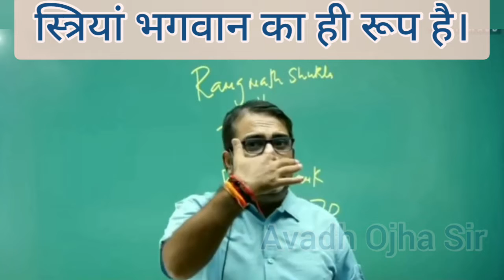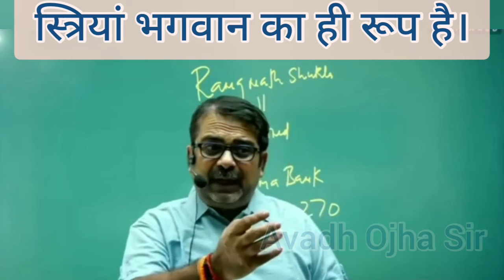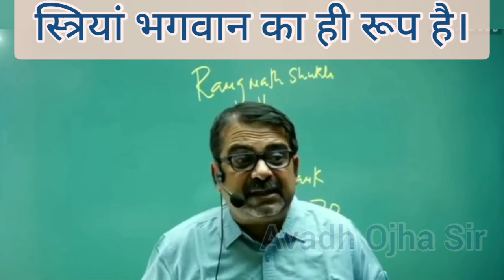Best ✌️ Speech of Avadh Ojha sir ||Powerful 🔥Motivational Video By Avadh Ojha sir 😎 for boys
Ray Avadh Ojha, Ojha Sir Funny movement, Avadh Ojha Ray, Ojha Sir Naujawan Kranti, Ojha Sir Ancient History, Ojha Sir Motivation status, Ojha Sir IAS Motivation,

Hi dear This channel is made to convey the message of our great avadh ojha sir .

 Ps. Ignore the keywords its necessary to get reach on youtube as algorithm .

iojhasir
Ojhasirmotivational
ojha sir avadh ojha avadh history
dyuti
upscacademy
upscteachers
upsc
avadh ojha optional
avadh ojha biography
awadh ojha bodhgaya avadh ojha bihar
ojha sir on porn
ojha sir abouts girls
ojha sir sex

ojhasir
Ojhasirmotivational
ojha sir iqra ias ips
ojha sir
avadh ojha avadh history
avadh ojha comedy
avadh ojha funny how to read ncert
ojha sir
ojha sir whatsapp status dyuti upscacademy upscteachers upsc
avadhojhaoptional
avadhojhabiogeaohy
awadh ojha bodhgaya
ojha sir sex
Avadh ojha about khan sir
Avadh ojha about manikant sir
Avadh ojha ardress
Avadh ojha whatsapp status
Avadh ojha condition of girld
Avadh ojha girls
Avadh ojha fanclub
Avadh ojha
Avadh ojha about BR ambedkar
Avadh ojha arvind kejriwal
Avadh ojha amit shah
Avadh ojha india
Avadh ojha about sikh Avadh ojha on hindu Avadh ojha Avadh ojha on hypocracy